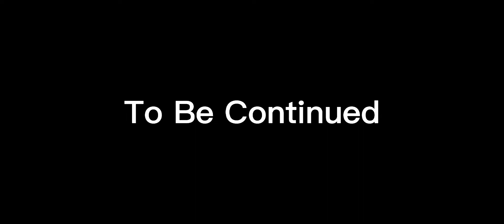Springtrap x Mangle Ep 12:A Tale Of Two Brothers In Arms (Final Part)